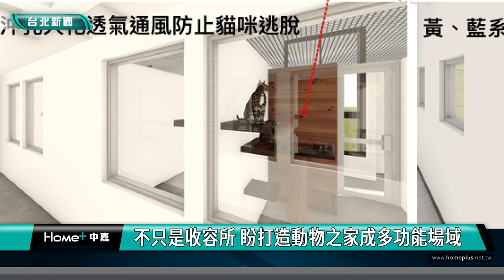浪浪 新家|動物之家 蔣萬安|貓狗 收容所|放風 運動|毛孩 寵物|2024 中嘉新聞|浪浪們福音 北市動物之家新建工程動工 117年開幕營運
等待將近八年 台北動物之家終於動工 12.7億經費將打造人與動物友善社區

等待近八年，位於內湖的台北市動物之家新建工程終於動工，由台北市長蔣萬安親自主持開工祈福典禮，這項工程斥資12.7億元，預計116年下半年完工，117年啟用，最新內部設計畫面也首度曝光，包含冷氣通風設施及獨立收容空間等，頂樓甚至規劃有放風及運動空間，希望以動物福利為優先，打造成亞洲人道標竿的生命教育場域。

在台北市長蔣萬安與台北市議會議長戴錫欽與多位市議員共同執鏟下，等待近八年，台北市動物之家新建工程終於動工，這項耗資12.7億元的重大工程預計116年下半年完工，117年開幕營運，蔣萬安特別引用印度聖雄甘地的話「一個國家的文明程度是看他如何對待動物」強調動物福利是全球普世價值，希望打造台北市成為動物保護的領頭羊。

議長戴錫欽致詞時感性地表示終於等到這一刻，他也以前總統蔣經國的名言「今天不開始，明天會後悔」肯定蔣市府的決心，克服經費暴漲及缺工等問題努力推動這項工程，在重視動保的前提下，議會不分黨派都會支持。

蔣萬安進一步說明未來動物之家新設施，包括冷氣、通風系統、獨立收容空間等將顯著改善動物收容環境，同時二、三樓還將針對領養需求和分區收容設置專區，頂樓甚至還規劃有放風和運動空間，更重要的是融入了生命教育的意義，讓動物之家不只是收容所。

佔地1.2公頃的基地內除了動物舍和狗公園之外，還設有寵物選品店、咖啡廳、浪浪回家故事館、美容室、物理治療室、行為矯正中心、醫療中心及寵物火化祈福室等複合空間，動保處長陳英豪強調動物之家改建計畫以提升民眾認養率和加快動物周轉為核心，希望打造一個結合教育、休閒、治療和文化的多功能場所，讓動物之家成為動物和人類共榮共生的友善社區。